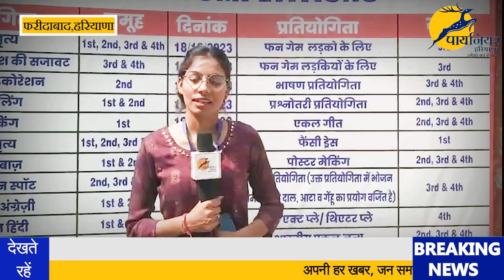बच्चों ने अपने नृत्य से किया प्रभावित, कागज पर उकेरी प्रतिभा की कलाकृति